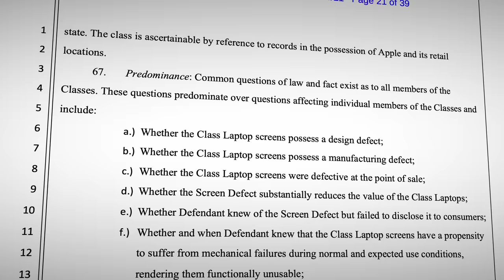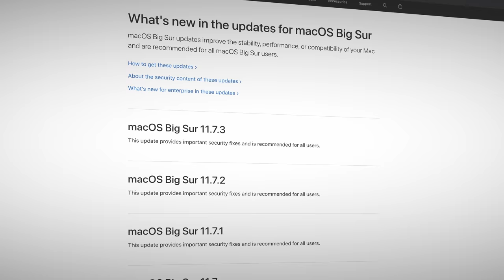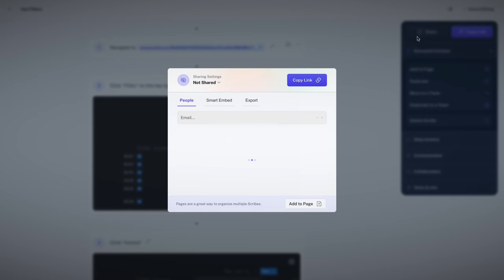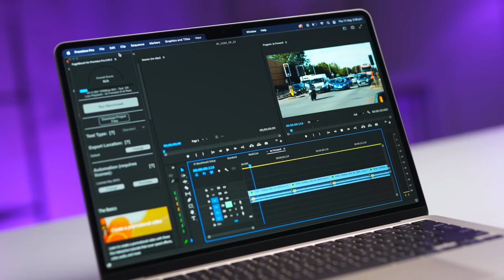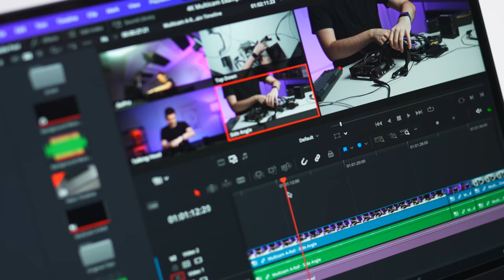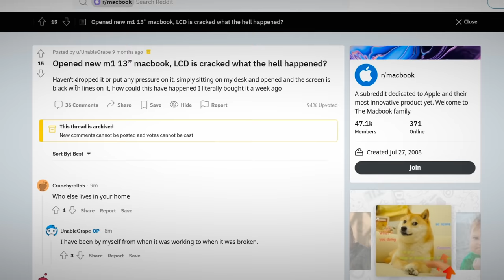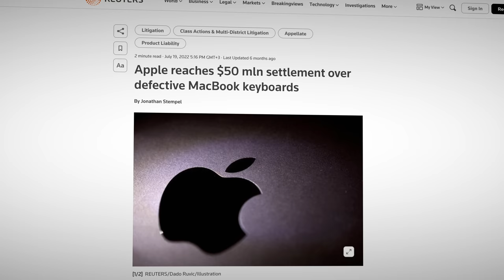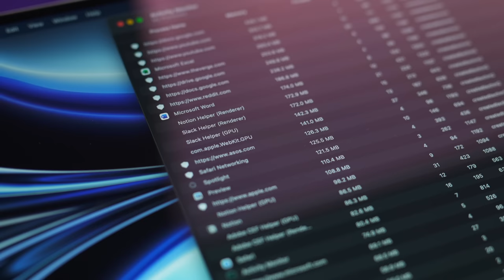Are The M1 MacBooks In Big Trouble Now?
It seems like 2021 was full of M1 MacBook Air scandals. Swap memory, killer USB-C hubs, defective screens, and overheating. I covered these issues back then, but what about two years later? Do the M1 MacBook Airs have any issues in 2023? Let's take a look.

My favorite M1 MacBook Air accessories:
⮕ Aluminum Laptop Stand
⮕ Dell U2723QE 4K Monitor
⮕ CalDigit Thunderbolt 4 Dock

00:00 Introduction
01:14 Killer USB-C Hubs
03:14 Sponsor
04:29 Swap Memory
06:50 Failed SSDs
09:34 Screen Defect
13:27 Cracked Screen Lawsuit
13:54 Overheating